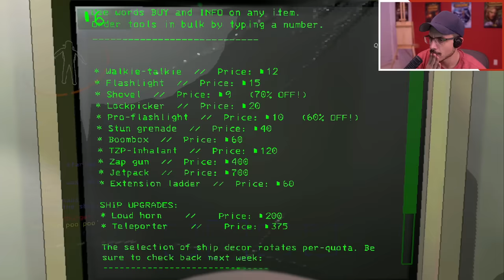HOW MANY DIFFERENT WAYS CAN WE DIE? | Horrifying & Hilarious! (LETHAL COMPANY w/ Friends)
I don't think I laughed this hard in A LONG TIME. This game is AWESOME! It starts slow and then just ramps up the hilarity like I haven't seen in years
What is Lethal Company?